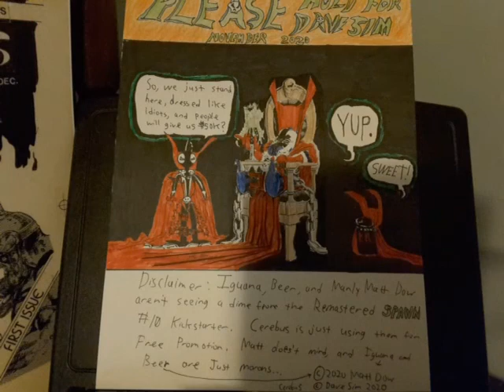Please Hold For Dave Sim November 2020 part 4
Dave Sim answers questions about signing issues of Cerebus in Hell?, marijuana, and the little artist chap with the hair's name.